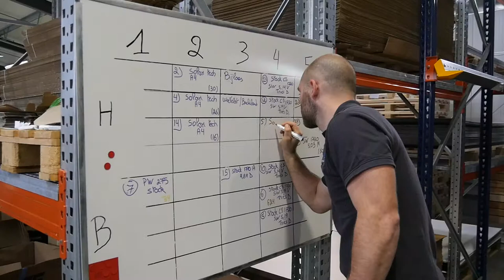Made In Somme-Leuze - Evocells